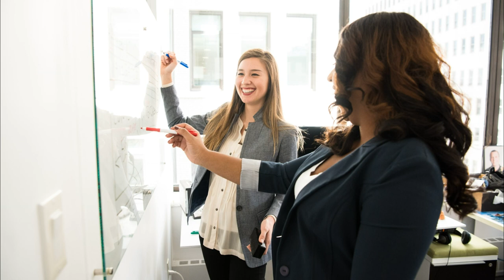5 Strategies of Teaching Mixed Ability ESL Classroom | ITTT | TEFL Blog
Mixed Ability ESL Classroom: Although students may be in the same class, they may not necessarily have the same ability level. This can be seen in all classes; however, this can become very noticeable in a class designed to teach a language to someone who is not a native speaker. It is up to the teacher to notice these differences in ability levels and restructure their lessons accordingly. There are a few different strategies that will help with gaps in ability levels, which consist of the use of different materials, providing the same materials with a different task, paring weak and strong students together, and even doing nothing.

Are you ready to live and teach abroad?

What is TEFL Certification? Where is it valid?